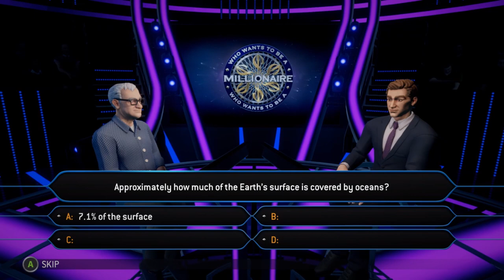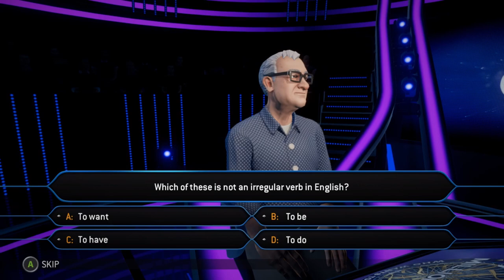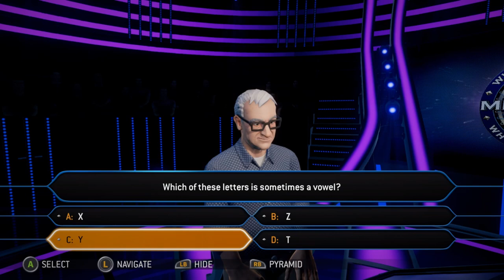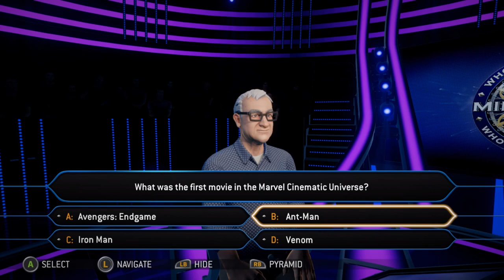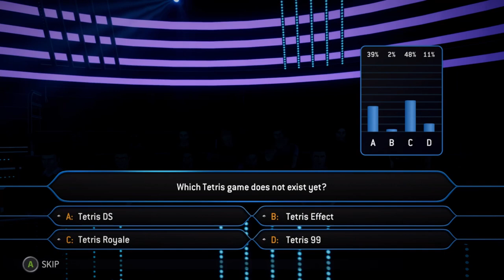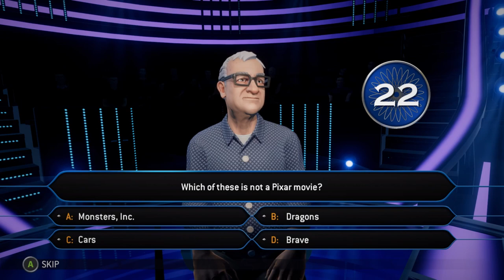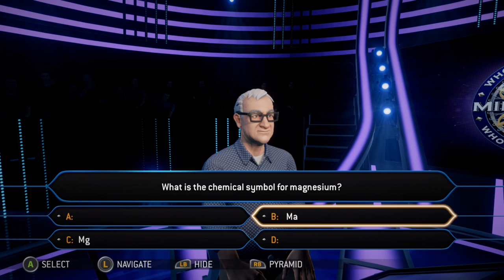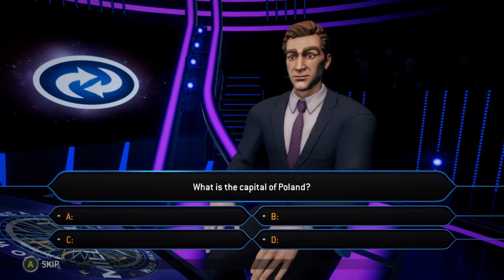Million Dollar Question! | Who Wants To Be A Millionaire | Ep 18 | Crazy Town Gaming